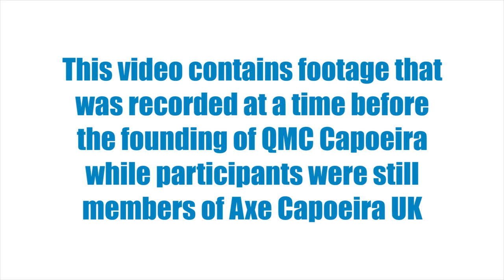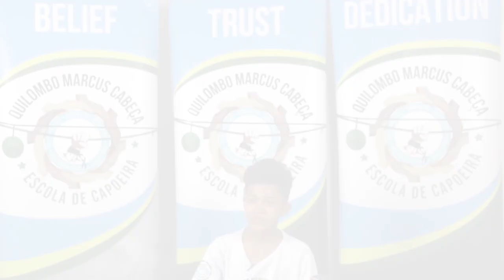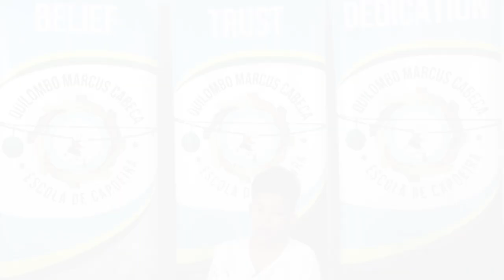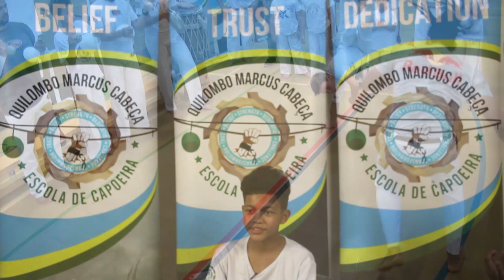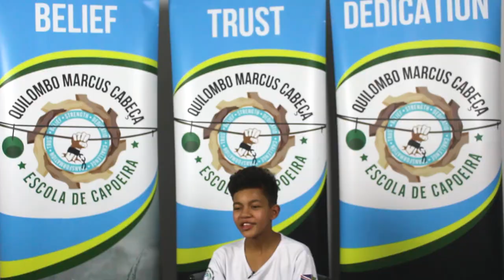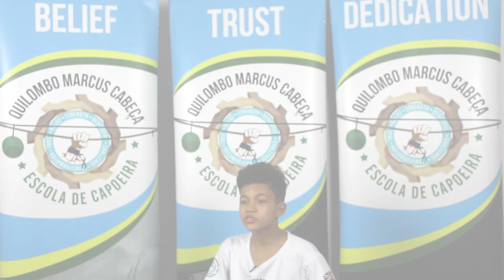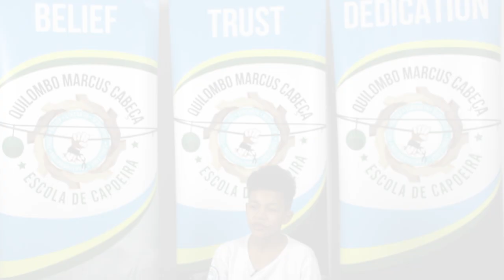Here the Focus is on YOU! / Aqui o Foco é em VOCÊ! Anton/Marrom - QMC School of Capoeira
PT - Aqui na Escola de Capoeira QMC focamos no desenvolvimento de CADA ALUNO membro da nossa escola.

No vídeo, o Aluno Avancado Mirim ANTON / MARROM, conta sua história de treino com a gente por mais de 7 anos.

Junte-se a Escola Mais Premiada do Reino Unido com Academias no Brasil, Canadá e Caribe.

Producao & Criacao - Marcus Cabeca
Edicao - Peter Heslop Smith

ENG - Here at QMC School of Capoeira we focus in the development of each one of our members.

In this video the Junior Advanced Student - ANTON / MARROM -  tell his story of over 7 years training with us.

Join the Most Awarded Capoeira School in the UK with academies in Brazil, Canada and Caribbean.

Created & Produced by Marcus Cabeca

Edited by Peter Heslop Smith